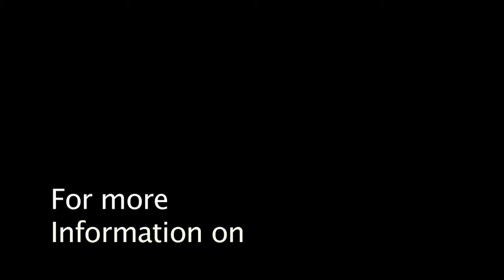Head of Bed Elevation for VAP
Head of bed elevation can reduce the incidence of VAP-Ventilator Associated Pneumonia